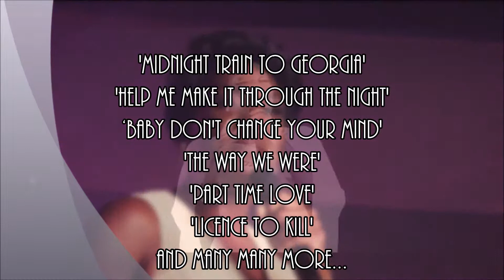Gladys Knight - Midnight Train To Georgia (Production Show)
MIDNIGHT TRAIN TO GEORGIA
Born in Georgia in 1944, the legendary Gladys Knight began singing with her siblings at age 8, calling themselves "The Pips." The group opened for many R&B legends in the 1950s before heading to Motown. There started the legend that became Gladys Knight & The Pips.
     In 1996, Gladys Knight & the Pips were inducted into the Rock and Roll Hall of Fame and in 2007, Knight received the Society of Singers ELLA Award at which time she was declared the ‘Empress of Soul’. She is currently listed on Rolling Stone's list of the Greatest Singers of All Time.
      Capturing the essence of the Multi Award Winning Ms Gladys Knight, Hayley Ria Christian portrays her, capturing the true magic that Gladys Knight provides on stage.
    Featuring the hit songs like ‘Baby Don't Change Your Mind', 'Help Me Make it Through the Night', 'Try to Remember/The Way We Were', 'Part Time Love', 'Licence To Kill' and her signature tune 'Midnight Train To Georgia'.
    This production is definitely not a tribute but a faithful portrayal and pays homage to the Empress of Soul…..the one and only Ms GLADYS KNIGHT.

“Simply one of the most high-quality productions and portrayals I have seen.”
- MARK RITCHIE, UK CABARET MAGAZINE